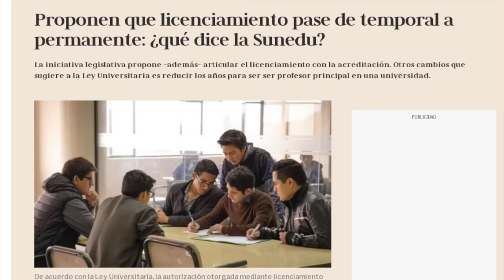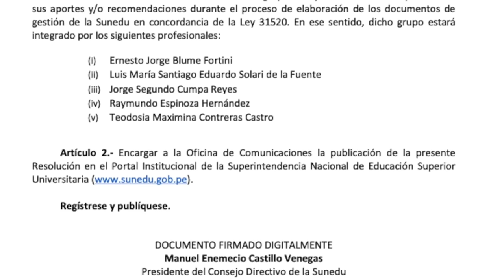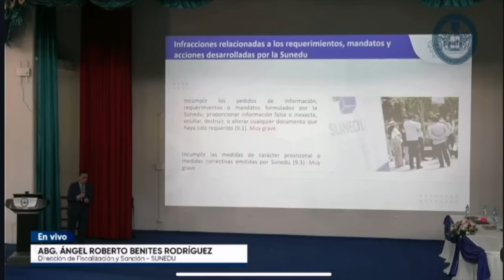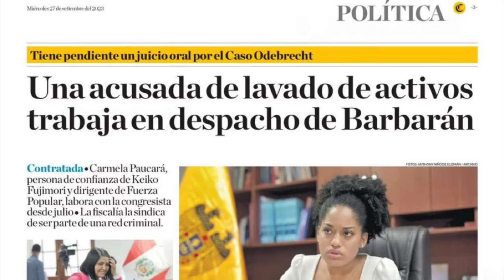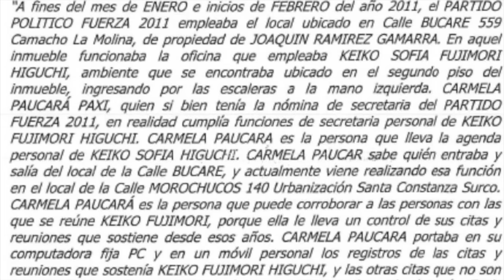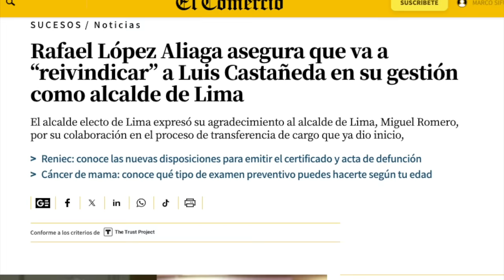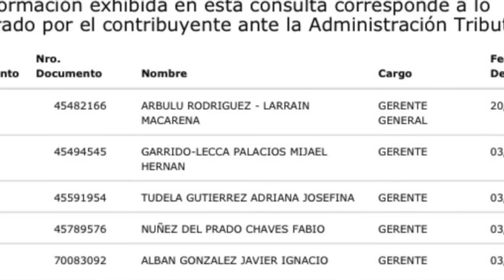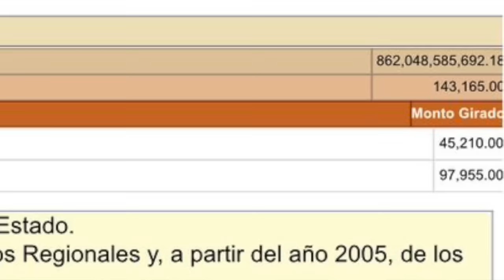LEY ANTI CINE: Respondemos a Tudela y Cavero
Desde asesores que creen en Satanás hasta la peor charla sobre acoso sexual que hayan escuchado... aquí unas muestras del nuevo nivel de la SUNEDU.

MIENTRAS TANTO: Keiko y todo el fujimorismo en pleno se la juegan por una acusada por lavado de activos. ¿Por qué? ADEMÁS: El Perú rompe su récord histórico de calor.

Y... Dos directoras (y nosotros) les respondemos a Cavero y Tudela sobre su ley anti cine.

¿Quieres que tu emprendimiento sea mencionado en La Encerrona? Regístrate aquí para postular: